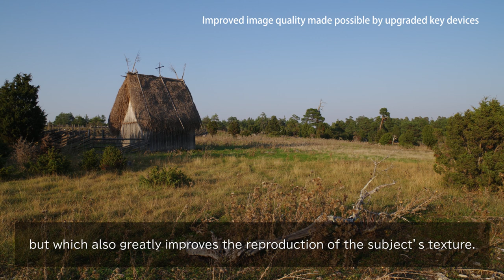PENTAX K-3 Mark III [Challengers] III. The creation of an image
“We create cameras that we want to own ourselves.”

PENTAX K-3 Mark III’s developers reveal the behind-the-scene stories of the enthusiasm and originality that led to the development of this compact camera.

III. The creation of an image
The unending pursuit of PENTAX’s imaging goals

Masakazu Terauchi
Image Quality Designer

Masashi Miyata
Image Quality Designer